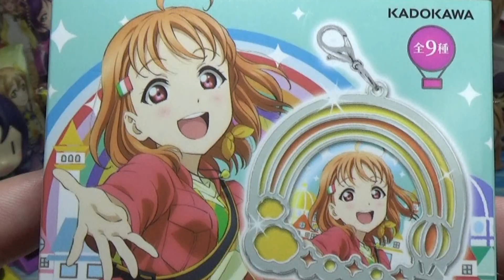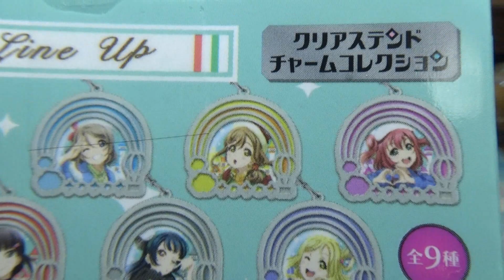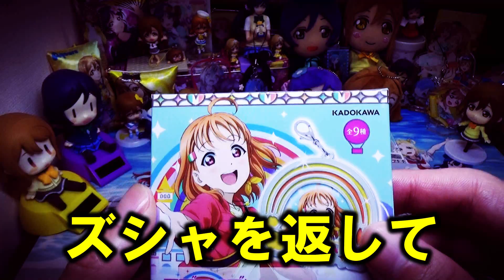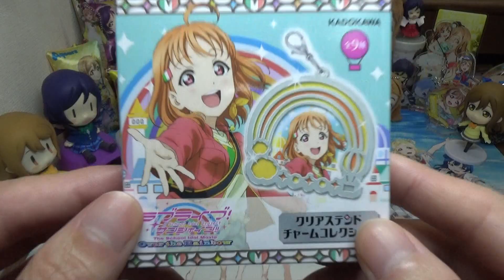【ラブライブ！】みんなに愛され続けて迎えられた9周年!!この素晴らしい日に不幸な結果を回避出来るか…!?クリアステンドチャームコレクション開封!!